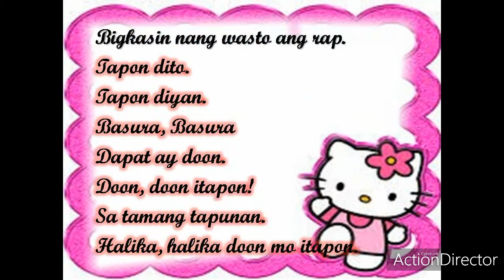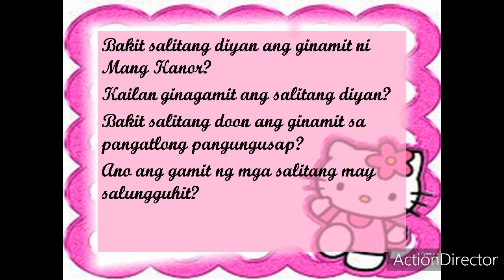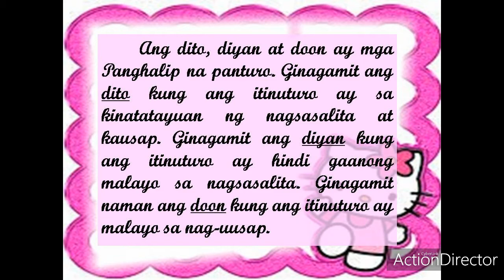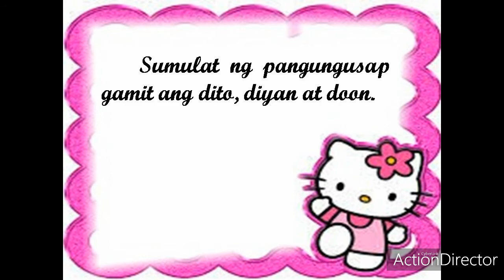MTB 2 Q4 Modyul28 Day1 Paghihiwalay ng Basura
Dito, diyan, doon